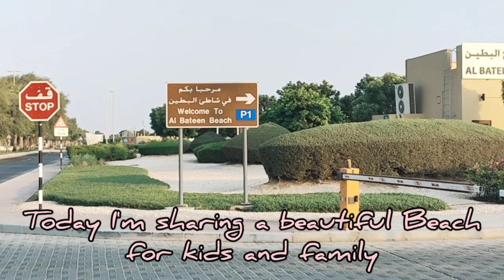Al Bateen Public Beach || Abudhabi || UAE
al batheen beach abudhabi